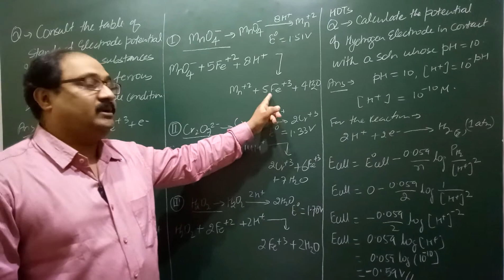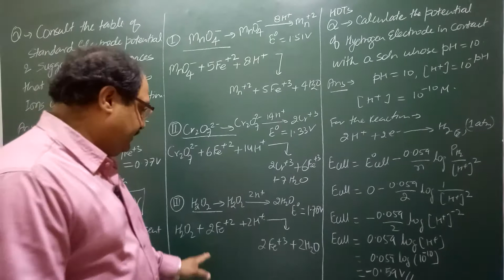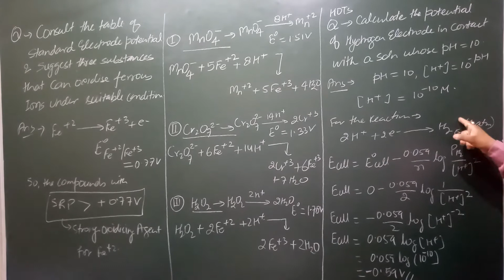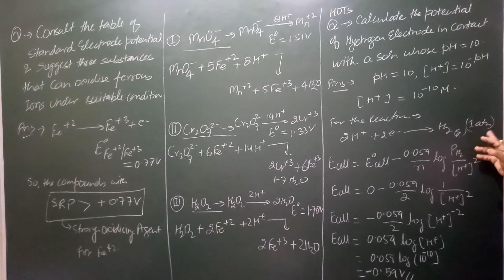66#CLASS12#CHEMISTRY#chapter3#Electrochemistry#NCERT#SOLVED#EXERCISE#p2#answer#questions#ncertsoluti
This lesson is based on the basic concept of ELECTROCHEMISTRY
And allows you to understand  about various TYPES OF CELL,CELL REACTIONS, NERNST EQUATION, ELECTRODE POTENTIAL, BATTERY, RUSTING OF IRON, KOHLRAUSCH LAW etc.
The collection of these videos will help you to understand the  concept of  class 12,IMPORTANT QUESTIONS OF CBSE BOARD,DELHI BOARD,and IMPORTANT QUESTIONS IN  FOREIGN COURSE, CHANDIGARH, PUNJAB etc  CHEMISTRY For CBSE, IIT JEE, NEET,JIPMER, MANIPAL PMT EXAMS. Each chapter may be separate to Two  Parts or More of full coverage according to NCERT & IIT SYLLABUS.
Though these courses"NISHANT RASTOGI " aims you can cover the fundamentals of ELECTROCHEMISTRY .
So you must watch these chapter.MOTO of this channel. ..MINIMUM TIME    MAXIMUM STUDY.

AIIMS CHEMISTRY
BHUCHEMISTRY SOLUTION
PUNECET CHEMISTRY
MPPMT CHEMISTRY
PBCET CHEMISTRY
NDACHEMISTRY SOLUTION
AMUCHEMISTRY SOLUTION
PBPMT CHEMISTRY SOLUTION
AMUENGG CHEMISTRY
JIPMER CHEMISTRY SOLUTION
UPES CHEMISTRY SOLUTION
CSIR NET CHEMISTRY
IISC CHEMISTRY
TIFR CHEMISTRY
NCERT EXAMPLER
CHEMISTRY IN FINGERTIPS
SRM VIT VELLOR
UPPGT CHEMISTRY
PGTCHEMISTRY SOLUTION
JEE 2020
JEE MAINS
JEE ADVANCED.
ONLINECHEMISTRY CLASSES.
UPSEE 2020
WBJEE EXAM DATE.
JEE STRATEGY
JEELIVE DAILY
IIT PREPARATION
NRI'S CHEMISTRY
KARNATAKA CET
KERALA PET
HARYANA BOARD
WEST BENGAL
NCERT CHEMISTRY
CHEMISTRY NCERT
BIHAR BOARD
ODISHA JEE
MP PET
J& K CET
MANIPAL MEE
ISC BOARD
MH CET
BIHAR MEE
KURUKSHETRA CEE
BIHAR CECE
jee questions
onlinechemistry classes for iit
jee main physics
chemistry class 12 jee notes
chemistry class11jee
chemistry test
chemistry questions
jee exam preparation
chemistry online
chemistry exam paper
iit jee2021
jee entrance
jee admission
jee examination
jee paper
chemistry questions
chemistry test
chemistryclass11 neet
e-commerce
New York
NRI'S chemistry
NRI'S classes
nishant rastogi
nri sir
# रसायन विज्ञान